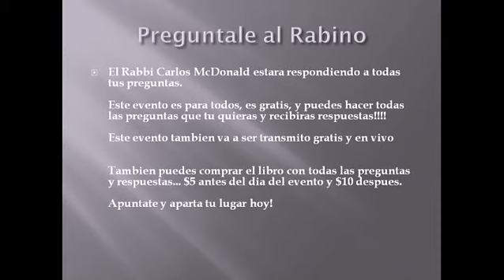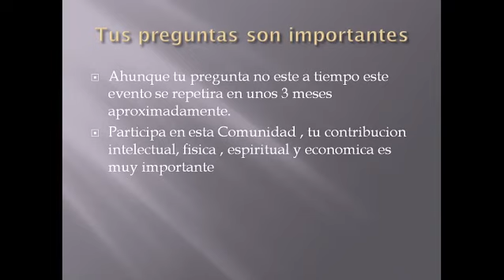PREGUNTALE AL RABINO!